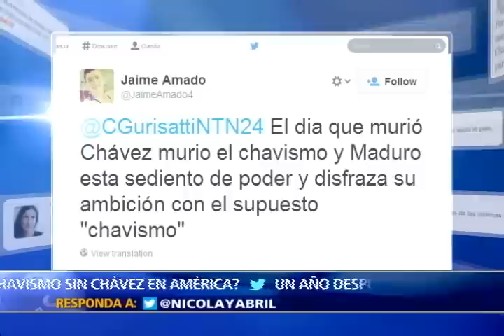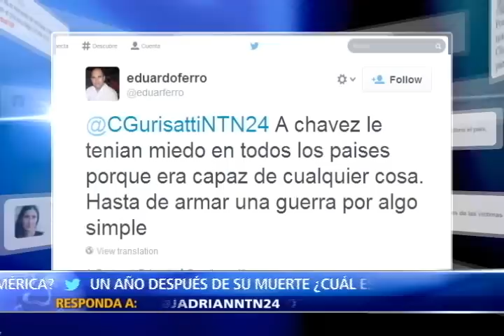El Chavismo en Venezuela conmemora primer año de la muerte de su máximo líder 3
Con una fuerte manifestación que contó con la presencia de los mandatarios Raúl Castro, Evo Morales y Daniel Ortega, el chavismo en Venezuela conmemora primer año de la muerte de su máximo líder.

Los actos tienen como telón de fondo una profunda crisis económica, un desabastecimiento de productos básicos y una ola de protestas que con violencia estatal buscan ser silenciadas por las fuerzas del régimen.

Pese a la tensa situación y como respuesta a la crisis, Nicolás Maduro continua atornillado al poder, y como fiel heredero del chavismo, ha radicalizado en el último año los controles sobre la economía y la represión contra la voces opositoras.

Hoy en el Programa La Noche de NTN24 el historiador mexicano Enrique Krauze, quien escribió el libro sobre Hugo Chávez el poder y el delirio, analiza  la vigencia del chavismo en Venezuela y su influencia en américa latina al cumplirse el primer año de su deceso.